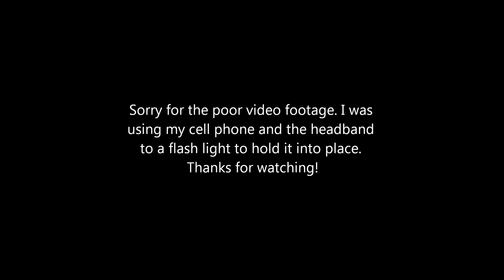Duck Hunting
Went duck hunting for my second time one evening and decided to use my cell as a video recorder and a headband to hold it into place (jerry rigged.. i know) Knocked down 3 came out with 2.